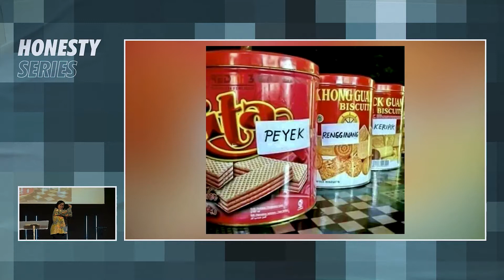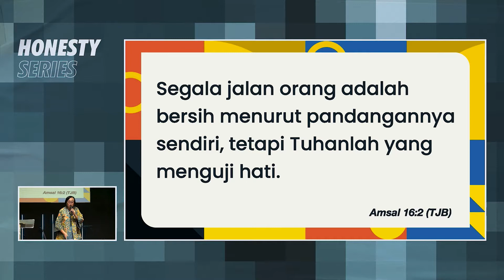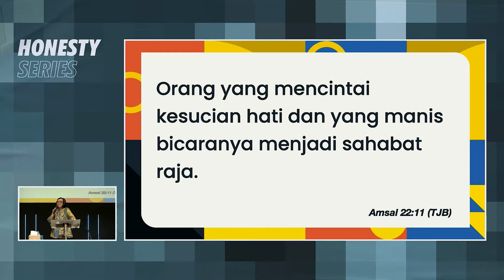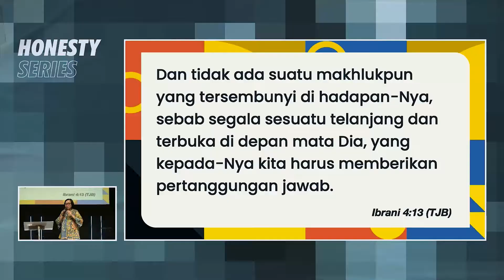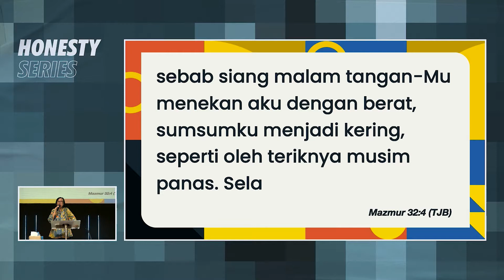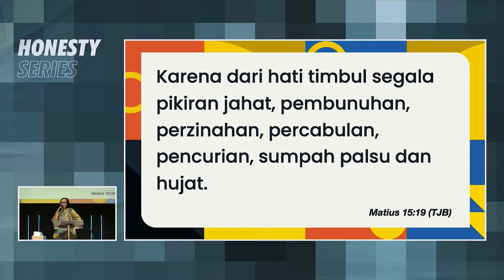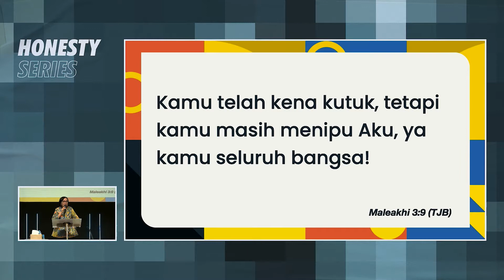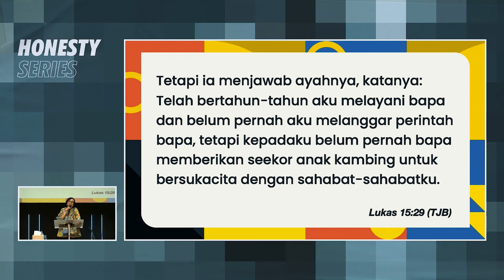Kejujuran Berawal Dari Dalam | Ev. Eunike Yustina | Honesty Series Week 2